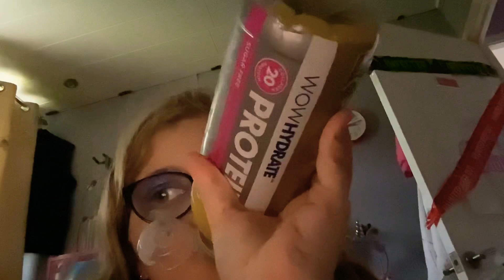HOW TO GET OUT OF SCHOOL